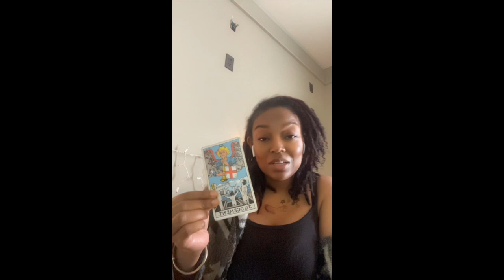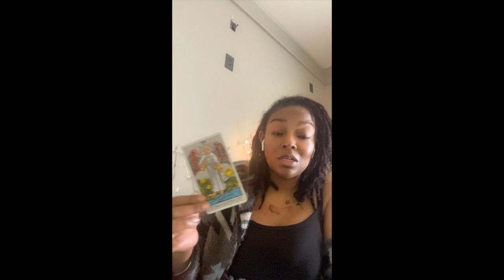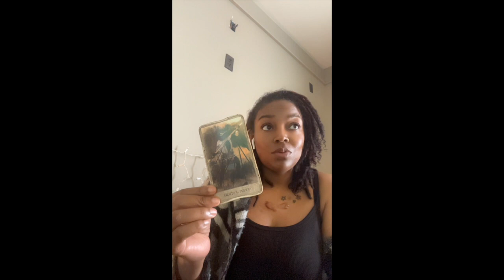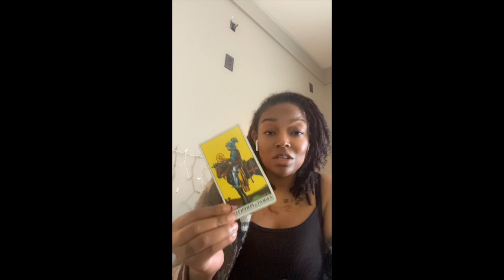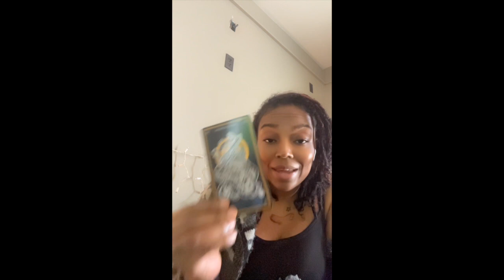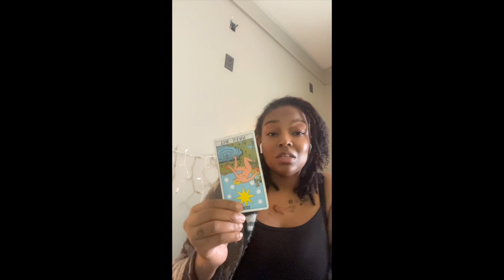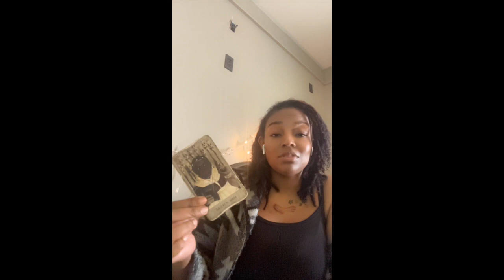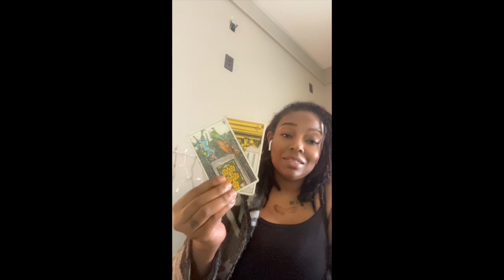Kill Bill Tings | Rebirth